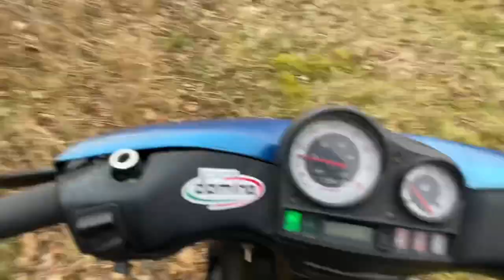Hygge med boys(projekt Yamaha bws)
Håber i synes godt om videoen, bare en lille hygge vlog, smid et sub, like, det vil vi sætte pris på, og så smut ind og følg på instagram(knallert_knejterne)